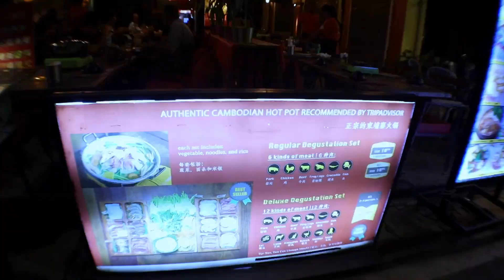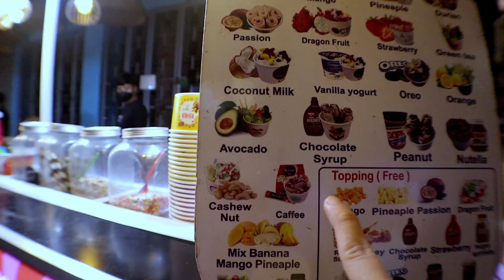Trying KHMER FOOD in CAMBODIA! 🇰🇭 Cambodia Travel Food Vlog 2023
Today we’re trying some unusual Khmer Food! We will be eating Cambodian Hotpot with Exotic Meats at Pub Street in Siem Reap. This Cambodian Hotpot restaurant serves a platter of exotic meats that you cook over a grill and eat with your hotpot. It was such a fun and unique experience, definitely a must try when you visit Siem Reap!

00:00 Introduction
00:46 Easy Speaking Restaurant
04:10 Starting easy with Chicken
05:10 Trying Ostrich
06:34 Time for Beef
07:11 Trying Kangaroo
08:33 Eating Pork
09:16 Trying Crocodile
12:14 Exploring Pub Street
12:51 Trying Rolled Ice Cream
14:06 Walking back home

OUR GEAR: Canon EOS M50
GoPro Hero 8
Camera microphone

Hey there! We’re Cary and Cris. Earlier this year we decided to quit our jobs and leave our beautiful island of Kauai to pursue a life of full-time travel. Being ex-chefs, our worlds pretty much revolve around food and beverage. So, we thought it would be fun to take you with us as we eat, drink, and explore the world.